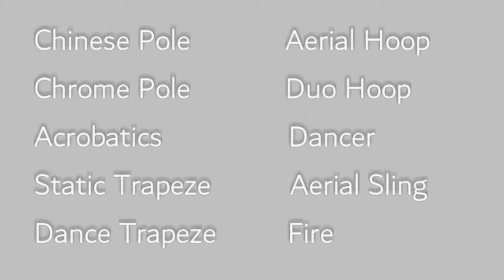Nathalie Alison 2018 Showreel